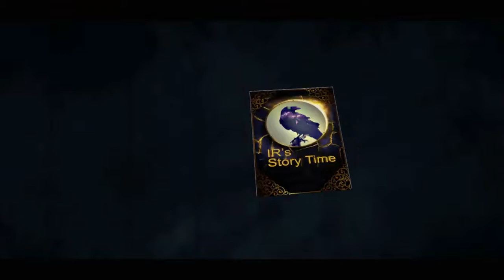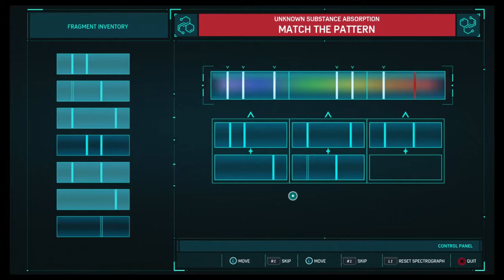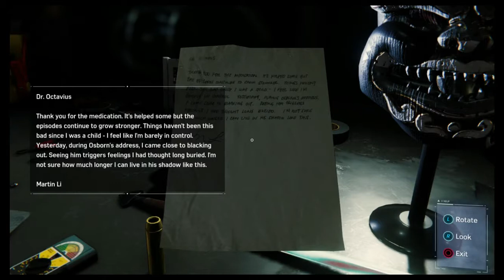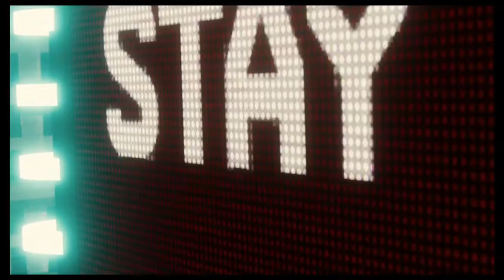Spider Man Story Time #24 Bird Brain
Electro and Vulture wanna tussle fine, personally I prefer the air.